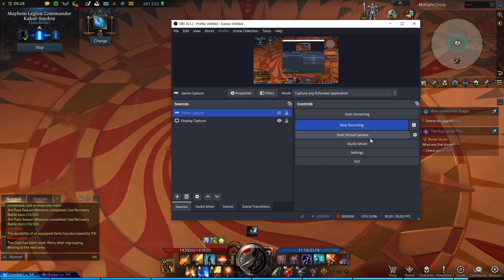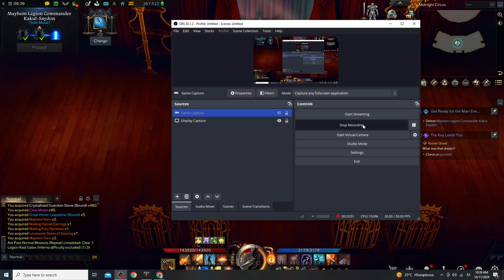Lost Ark Kakul-Saydon Solo Raid Gate 2